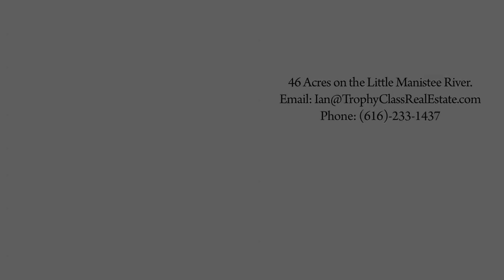Trophy Class Real Estate - SOLD Little Manistee River 46 Acres and Lodge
What a wonderful property and you will see why when you watch this video. The setting is amazing. You have your own fishing pond right next to the river all out your back door. 46 acres of rolling wooded terrain with 1800 plus feet on the Little Manistee River. Some of the best fishing and hunting you could ever imagine. The lodge is secluded and post card perfect. Its a mix of rustic and luxury done just right. Anyone can find their favorite spot from the full walk out basement for entertaining to the vaulted ceilings in the master suite to the 3 season room at the rivers edge. Don't hesitate, they are not making property like this anymore.